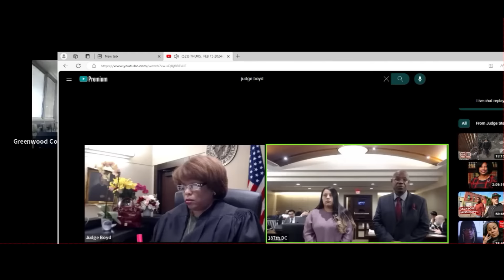She Made a HORRIBLE Mistake, Now She Pleads to Judge for Release!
Texas Justice: The Wonderful Judge S. Boyd